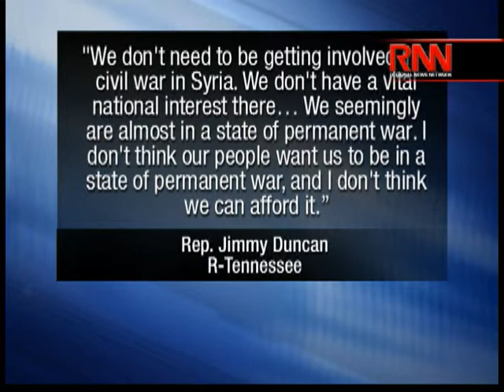Potential Military Strike on Syria — Should the U.S. Get Involved? (Part 2 of 2)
Richard French and the RFL panel discuss how the U.S. government will get involved in the conflict in Syria.